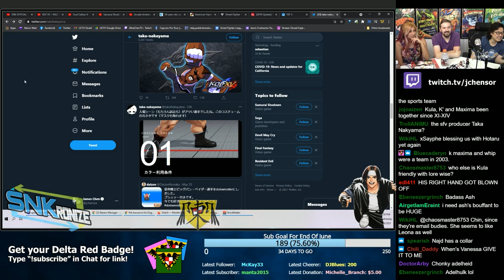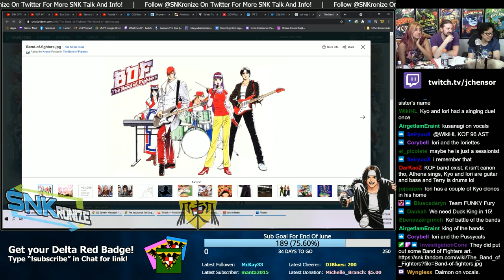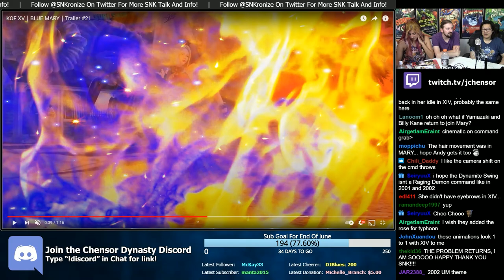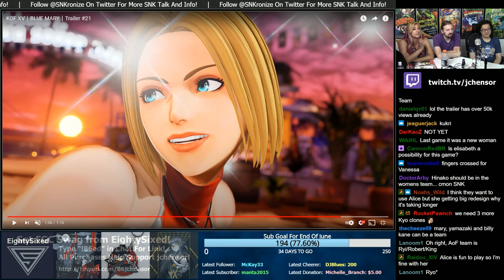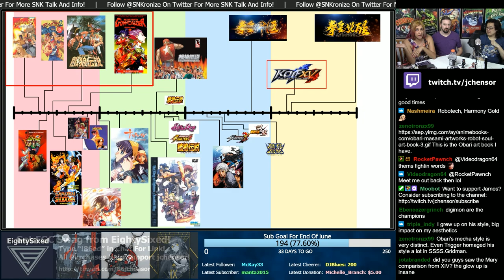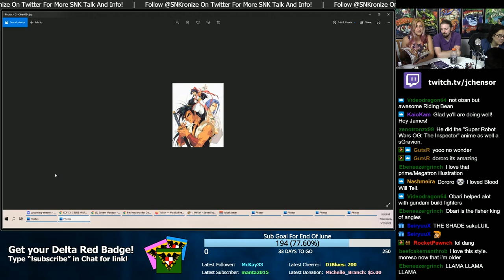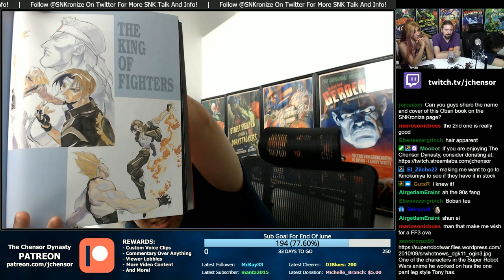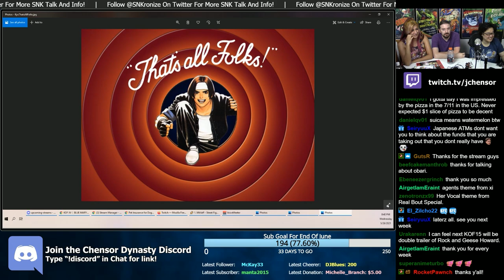SNKronize Ep. 019: Out Of The Blue Mary + Masami Obari DA GAWD (SNK Podcast)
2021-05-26 - SNKronize Ep. 019: SNK Podcast w/ @jchensor, @OlafRedland, & @KittyKaboooom

The silhouette definitely gave up a lot of whiplash, but it turned out it had us singin' the blues! Blue Mary is back, the first former DLC character to now be a part of the default roster, but NOT in fact completing the Women Fighters team. So will the Agent Team be returning? We're all not sure!

For the community spotlight -- SNK community spotlight -- we're talkin' 'bout you! To round off the entire talk about SNK in animation from last week, this week we dip into Masami Obari, a LEGEND in the anime universe, and Kitty guides us through how much he influenced her childhood and why he is considered one of anime's greatest pioneers.

And join The Chensor Dynasty Discord!
A friendly FGC environment designed to be welcoming to newcomers and beginners and those that want to have a positive atmosphere to discuss their favorite hobby of Fighting Games!